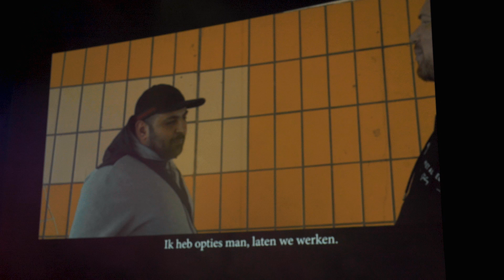Stichting Niet Alleen Aftermovie ' 7 Dagen'